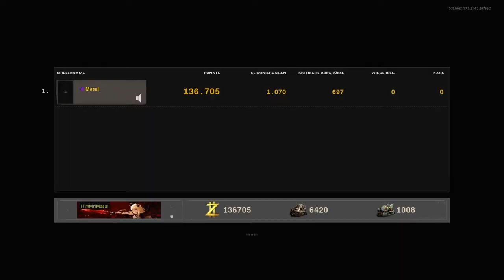Verlassener Eisendrache & Nacht der Untoten Easter Egg Teil 2